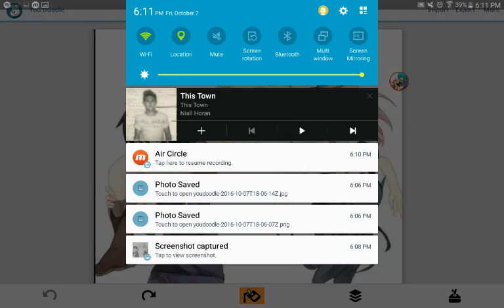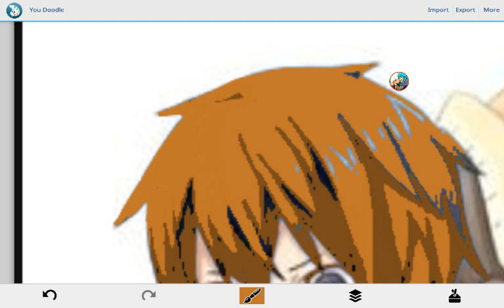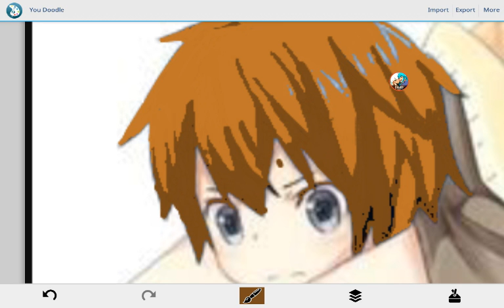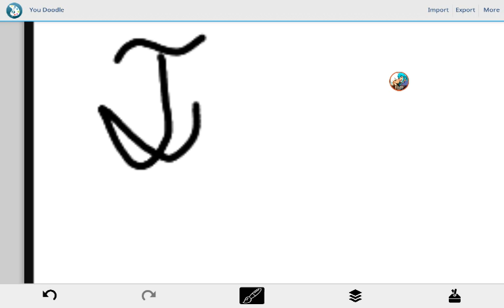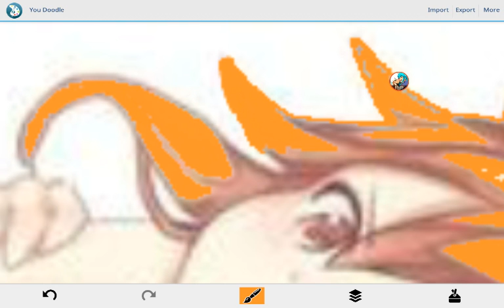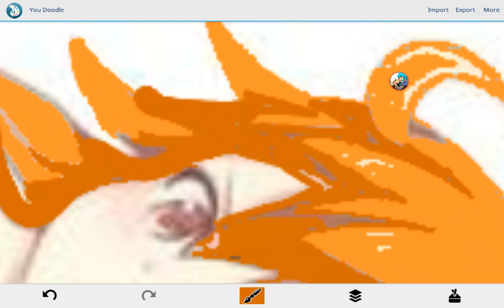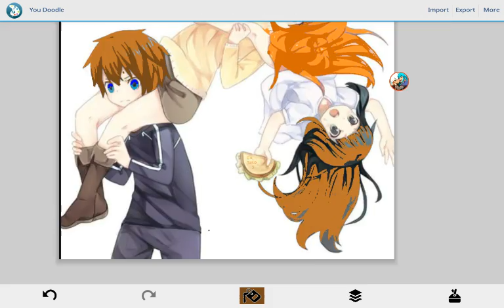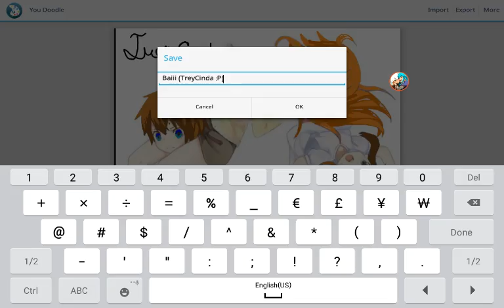TreyCinda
Fuck off Baka...O///O